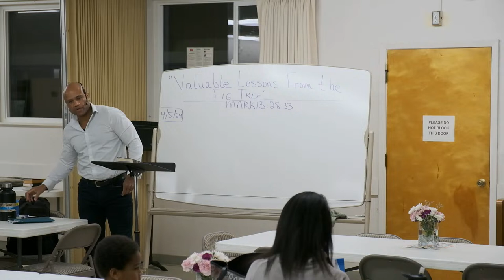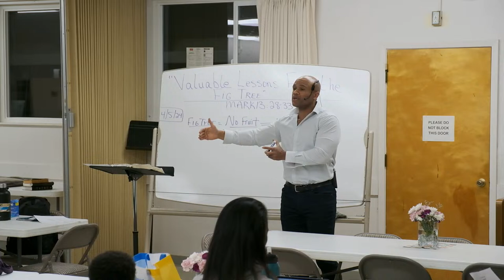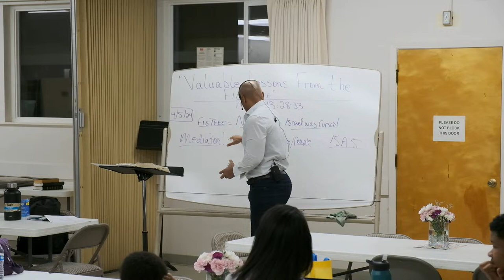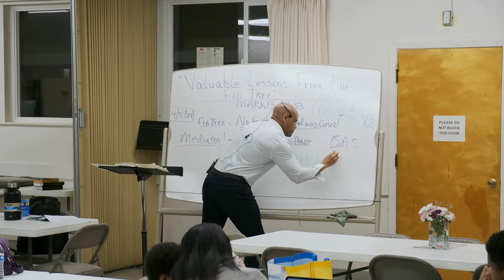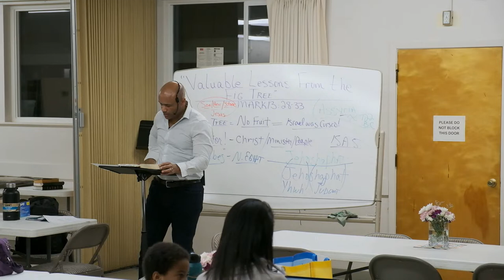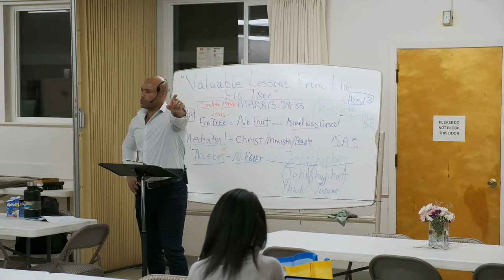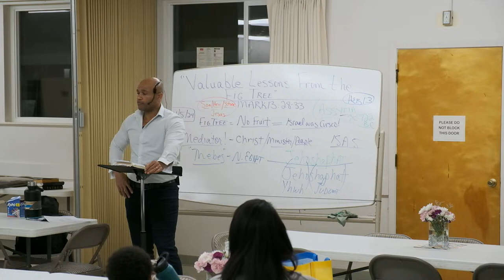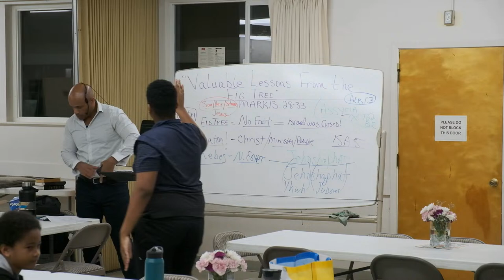Friday Night Bible Study | Valuable Lessons Fom the Fig Tree | Mark 13:28-33